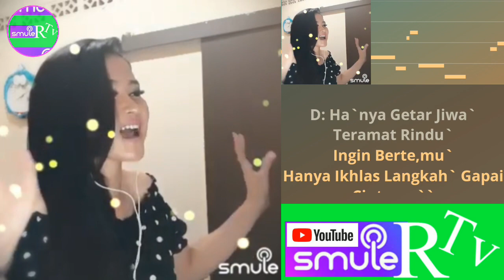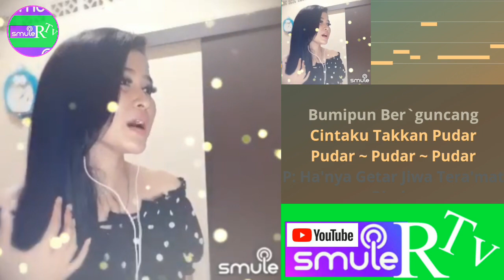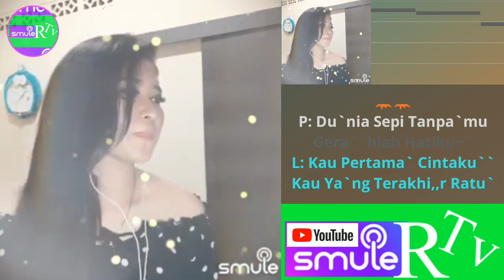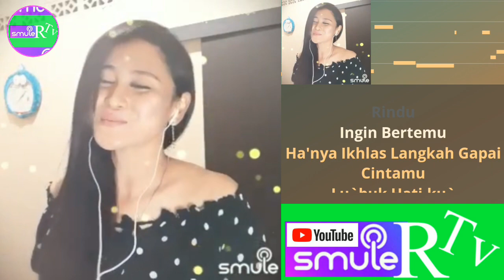Gerah Hati - Karaoke duet bareng Tasya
Judul     : gerah hati
Ciptaan :

Selamat Berkaraoke,semoga terhibur semuanya😘😘😘